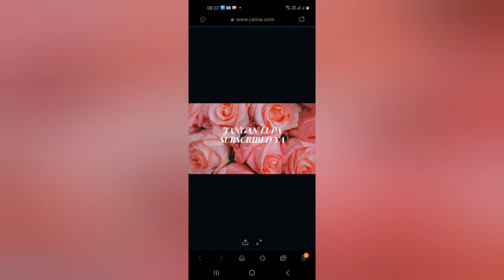Tugas sekolah Louisa Firza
menyebutkan 5 alat kebersihan dalam bahasa inggris,berikut arti serta fungsi kegunaannya#Alkeisacy Vlog